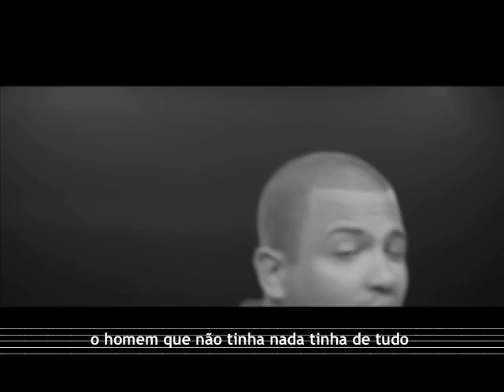Refrão - Projota (10/01/16) (3/3)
Assim como muitos jovens, José Tiago Sabino Pereira, conhecido artisticamente como Projota, queria fazer a diferença. Começou a carreira de cantor aos 12 anos de idade. Participava de batalhas de MC’s, aos 16 anos decidiu que seria mesmo um rapper. E foi no Rap que expressou suas opiniões, paixões, angústias e críticas sociais.